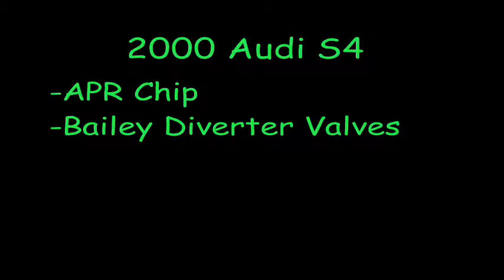whitey vs s4